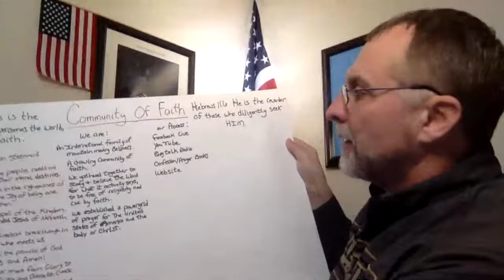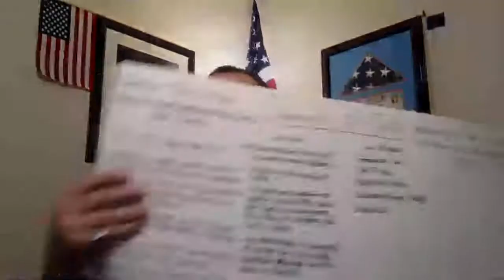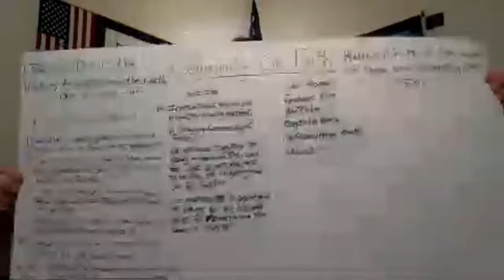EYF 2 March 2021 The Power of The Holy Spirit In Our Lives Everyday!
Good Evening Community of Faith

Blog Talk Radio Show details
To listen by phone

To listen to audio by computer

Lord, I will not hinder, restrict or limit YOUR presence in my life another second. Fill me with YOUR Holy Spirit and guide me through my day that glory and honor may be brought to YOUR kingdom. Amen

LET'S STOP THE SPAM!!!

On social media, Samuel J Cottle nor anyone from any ministry associated with  my name will ever ask you for money in a comment.  If this happens please report them to the appropriate authority immediately!